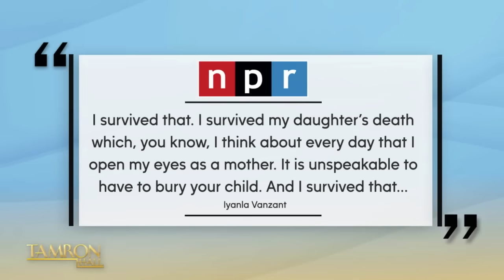Iyanla Vanzant’s Powerful Message On Healing After Burying Two Daughters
The one and only Iyanla Vanzant is back “Tamron Hall”! The award-winning spiritual life coach talks about her new Shondaland podcast, “The R-Spot,” and the viral episode with Jada Pinkett Smith that everyone can’t stop talking about. Plus, she reflects on the tragic loss of her daughters—her daughter Nisa passed away this summer and she also opens up about her daughter Gemmia’s fatal battle with colon cancer. TamFam, every time Iyanla stops by, it’s a sit-down to remember and this time is no different.